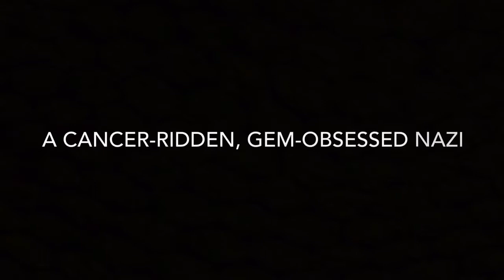All the Light we Cannot See Movie Trailer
Best movie ever created